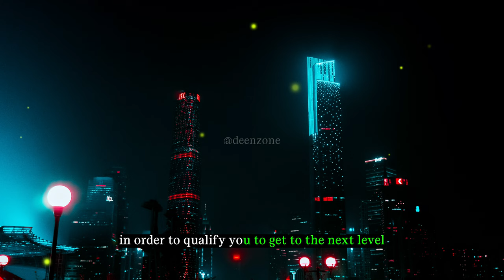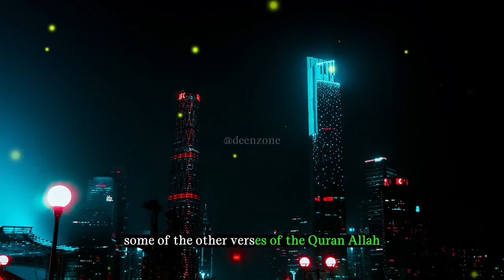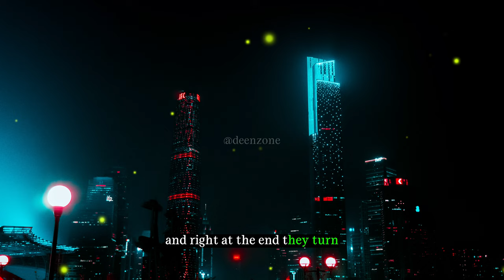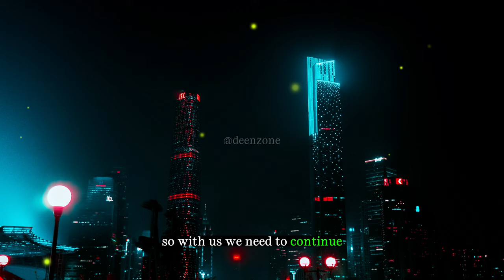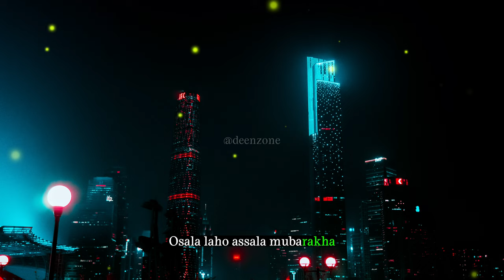Never Give Up | Lecture by Mufti Menk